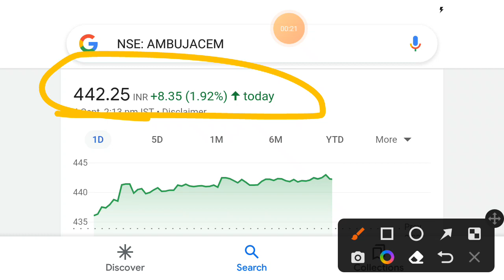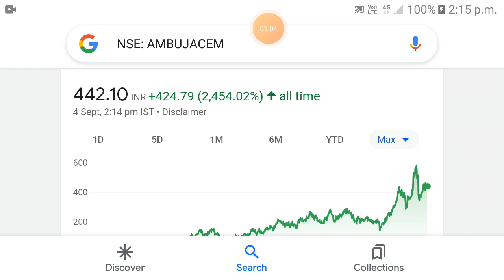Ambuja Cement share | ambuja cement share latest news today